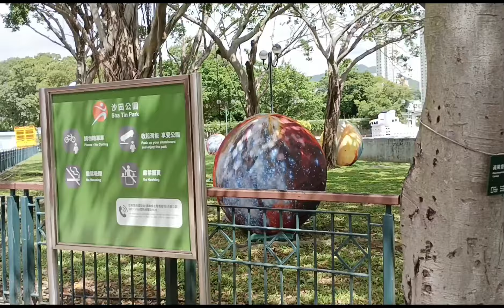@ Mex video around in Hong Kong